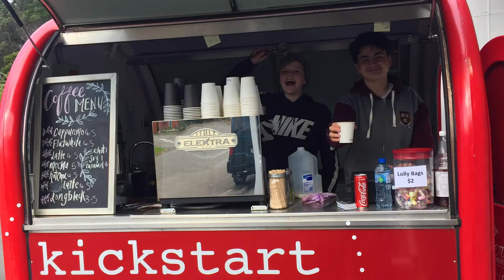Upper Hutt Start Up - 2019 Wellington Airport Community Awards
Upper Hutt Start Up - 2019 Wellington Airport Community Awards - Rising Star winner from Upper Hutt.

Upper Hutt Start Up is a free collaborative initiative to facilitate and support youth wellbeing projects in the Upper Hutt community. They run an annual weekend working bee for anyone in the community to attend based around getting three youth wellbeing projects established to support young people to thrive.